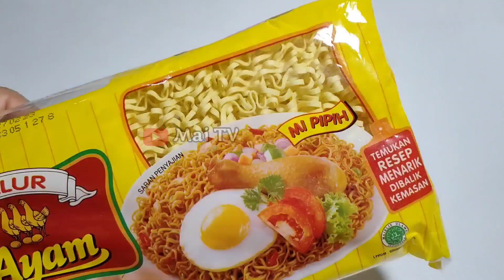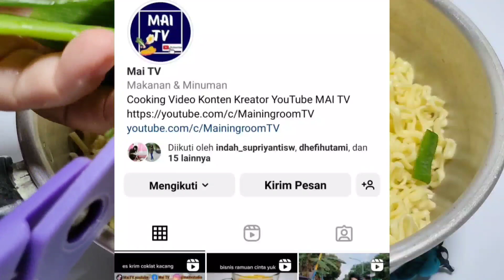KELUARGA LESTI KEJORA PUNYA BISNIS MIE AYAM,KELUARGA KITA JUGA BISA BISNIS MODAL OLAHAN MIE YG LARIS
Ikuti give away berhadiah logam mulia dan t-shirt cantik dari channel MAI TV silakan kunjungi Instagram MAI TV

untuk mendapatkan syarat dan ketentuannya ada di link tersebut.

3 orang pemenang give away akan diumumkan di YouTube Mai TV pada video yang akan tayang tanggal 24 Oktober 2022

semoga kamu yang beruntung dapat logam mulia dan t-shirt cantik ya...

200 gram mie telur
4 batang daun bawang
1 butir telur ayam
3 sdm terigu
1/2 sdm garam
1/2 sdm penyedap rasa sapi
1/4 sdt lada bubuk

bahan pelapis
8 sdm terigu
150 ml air
100 gram tepung panir

olahan mie
nugget mie
ide jualan modal kecil
olahan mie
nugget mie
olahan mie
nugget mie
olahan mie
nugget mie
olahan mie
nugget mie
olahan mie
nugget mie